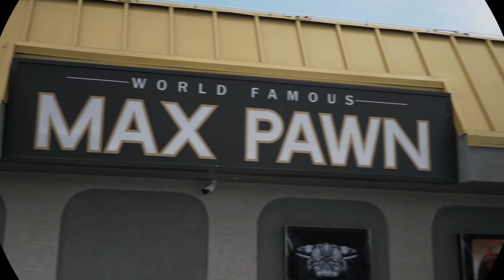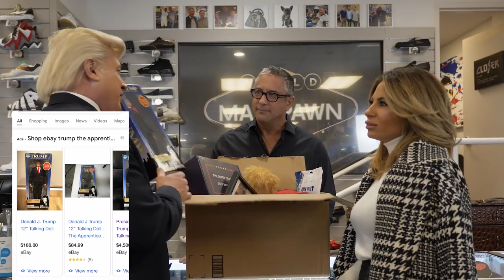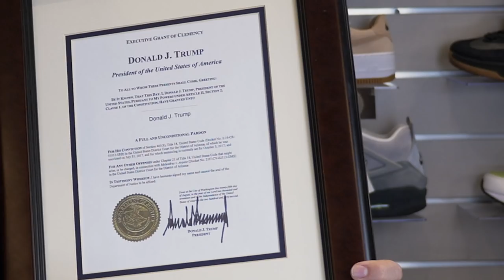Trump & Melania in DEBT!! Pawn White House stolen items! Lincoln bust? Orange Acres Episode 4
Orange Acres follows Trump & Melania while they navigate life, post White House, $400 Million in debt & court ordered to get a job. Starring John Di Domenico & Mikalah Gordon.
Produced by Ed Schauder & Alan Brava
Camera, Audio & Editing: Mediawood Pro, Chaz Mattison & Daniel Bellezza
Line Producer: Lisa Pittman

To Book John:,
For Voiceover: Buchwald Agency NY, Pamela Goldman,
TV & Film Media Artist Group LA, Raphael Berko
John is exclusively represented by Key Artist Group for LIVE Bookings. NO OTHER AGENTS OR AGENCIES represents John Di Domenico the #1 Donald Trump impersonator in the world based on TV, Film and live appearances.

John Di Domenico is an Emmy Nominated, Actor, Writer, Comedian and Impersonator, he is currently best known for his Award-Winning Donald Trump impersonation as winner of Best of Las Vegas Silver, ABC’s The View’s National Trump Contest, The Laugh Factory’s International Trump Competition and Di Domenico was immortalized as Trump on the Las Vegas Wall of Honor.

Di Domenico has been performing Trump since 2004 and is the official Trump for Conan O’Brien, Slate’s Trumpcast, Chelsea Handler, TBS’ The Heckler, Fox News Redeye, Planet America, Fox & Friends, Randy Rainbow, Glen Beck’s Blaze Network and many more diverse outlets.
Di Domenico is also the voice of Trump on the bestselling audio book The Method to the Madness.

John has made hundreds of live appearances as Donald Trump around the globe including the European Parliament in Brussel, London’s famed Dorchester Hotel and headlined in Totally Outrageous Brunch at the Sahara/SLS on the Las Vegas Strip.

John has appeared as Trump in four feature films and the 13 episode Canadian Comedy Awards Winning web series “You’ve Got Trumped” and his Amazon Prime comedy show “Fake News: A Trump Story”. John has made an unprecedented nine appearances on TODAY in Australia and 6 appearances on Britain's #1 rated This Morning and has been heard on the Howard Stern Show!

You can hear and see Di Domenico on YouTube in commercials, animated series, voiceovers, virtual reality, apps and even toys. Di Domenico is the only Trump that has supplied his voice for Trump.

John attended East Stroudsburg University and graduated from Temple University with a BA in Speech Communications. John spent a year as an Intern for U.S. Senator Arlen Specter. He overcame a severe speech impediment as a child to become a performer and is grateful to work as actor.